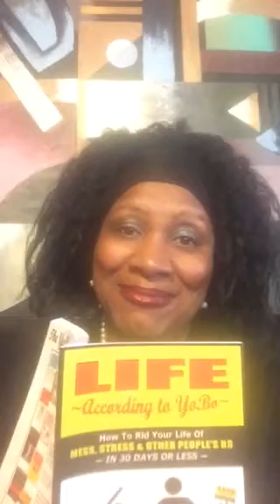Life According To YoBo - Day 6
Hope you're not wearing open toe shoes. If so, I'm going to step on your toes. No worries though -- this message is simply designed to rid your life of Mess, Stress and Other People's BS!

Order at YoBoProductions.com.